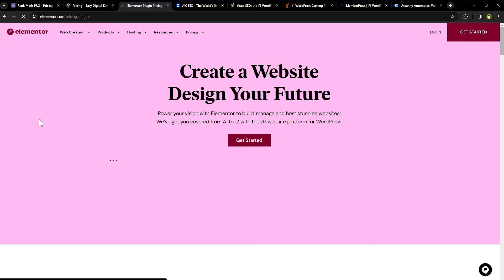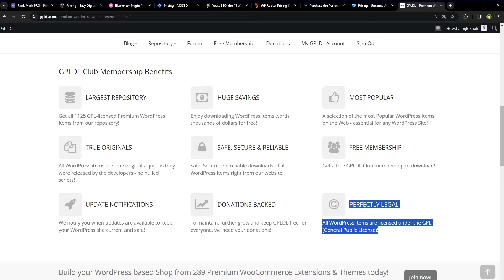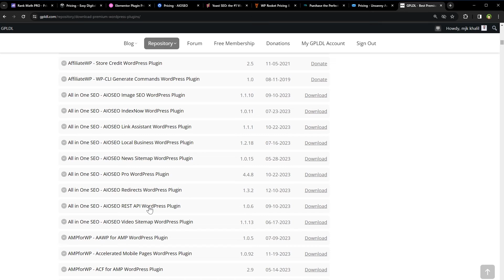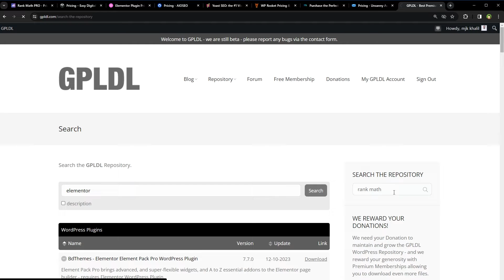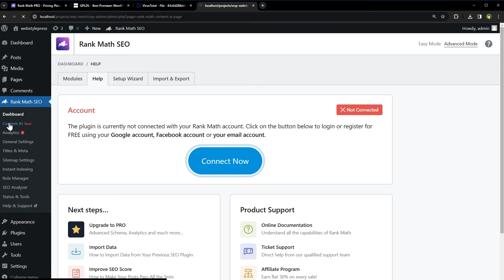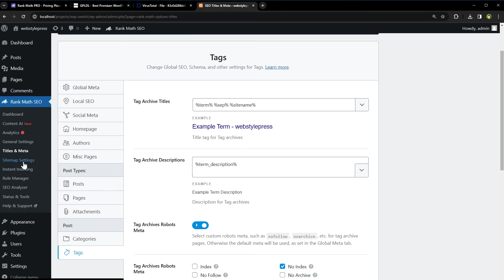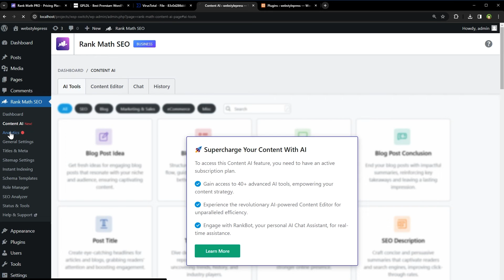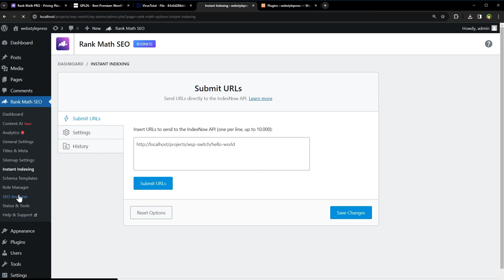Download PRO Plugins & Themes for Free (Legally)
I have found a legit way to download pro themes and plugins legally. But I do not want you to take my word on it. Have a look at what it is all about. Download the most popular GPL-licensed Premium WordPress Themes & Plugins and WooCommerce Extensions & Themes worth thousands of US$ for FREE!

How I Use All WordPress PRO Plugins Absolutely FREE | No Kidding

Access Premium WordPress Themes & Plugins and WooCommerce Extensions & Themes! Become a GPLDL Club Member and get instant access to the whole WordPress repository. All WordPress items are true originals - just as they were released by the developers - no nulled scripts! Safe, Secure and reliable downloads of all WordPress Items!

So this site offers free downloads of GPL-licensed Premium WordPress Themes, Plugins, and WooCommerce Extensions. They claim that all items are original and unmodified, sourced directly from developers, and do not include nulled scripts. The site operates on a free membership model and encourages donations to maintain and grow their services.

But then how did they get premium plugins and themes? And how can they distribute premium plugins freely? Why they don't get sued by developers of premium themes and plugins? They say that they acquires premium plugins and themes by legally purchasing them from the original developers or through other legitimate channels. Since these items are distributed under the General Public License (GPL), they can be freely shared, modified, and distributed. The GPL permits this type of distribution, which is why the developers of these premium themes and plugins typically don't sue such distributors. However, while the software itself is free under GPL, access to support and updates from the original developers is not, which is often a key value of purchasing directly from the developers.

Plugin and theme Collection is huge. If you download and use these, you won't get support from official developers.

Let us know if you like this site or downlading this site.
What is your exprience with the site?
What do you think about their approach to distribute pro themes and plugins?
Do you find yourself trusting this site?

Is this the best way to do it or do you have something to add to the conversation? Let us know if this technique helped you. Do you want any related tutorial?

If you are a WordPress developer, follow us for tutorials on woocommerce, WordPress themes, WordPress plugins, creating WordPress website, best WordPress templates, maintaining a successful WordPress blog, installing WordPress on localhost or live environment and learn about WordPress free. You can also make money online by learning and using the skills that we share on this channel.